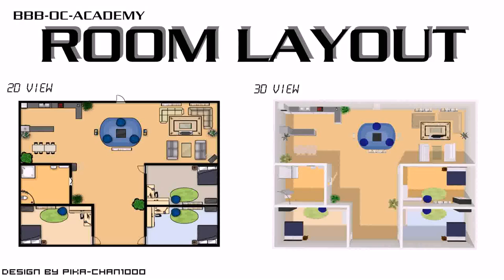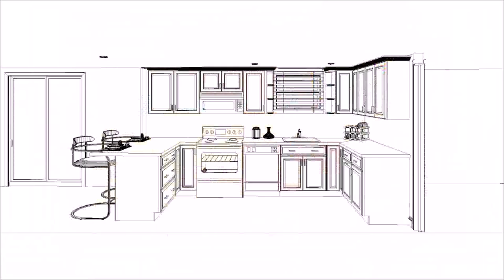Simple Home Design Layout - Gif Maker DaddyGif.com (see description)